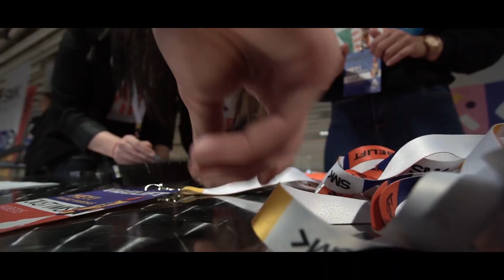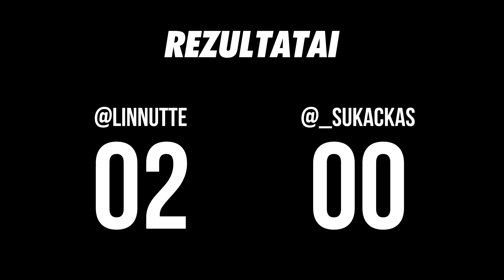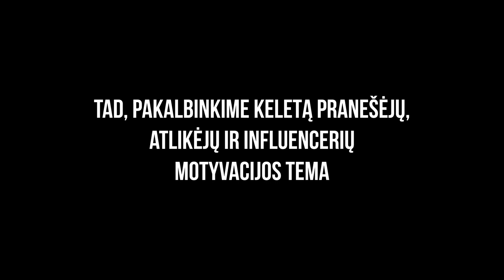Beatrich, Vidas Bareikis apie Motyvaciją | VIBELIFT 2019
Kas yra motyvacija ir entuziazmas? Kaip palaikyti pozityvą? Kaip prisiversti daryti tai, ko pats nelabai nori? Į šiuos ir daugiau klausimų atsakymą rasi šiame video!

Kamera:
Sony A6300 + Sigma 10-18mm F/4
Canon 600D + Tamron 18-200 F/3.5-6.3